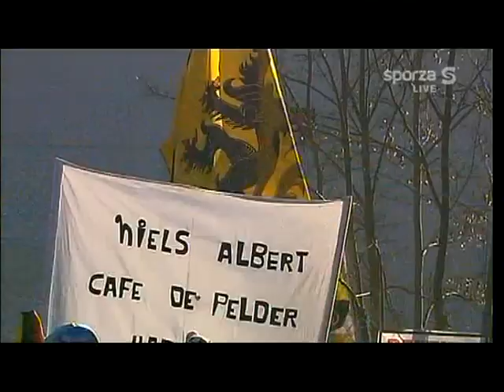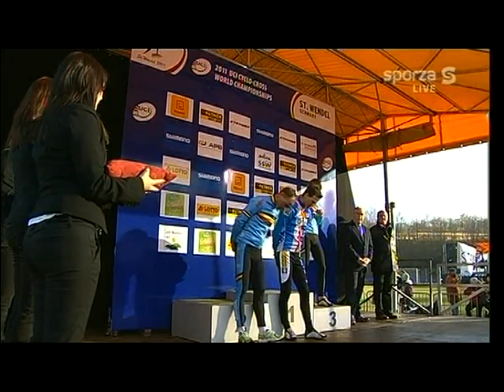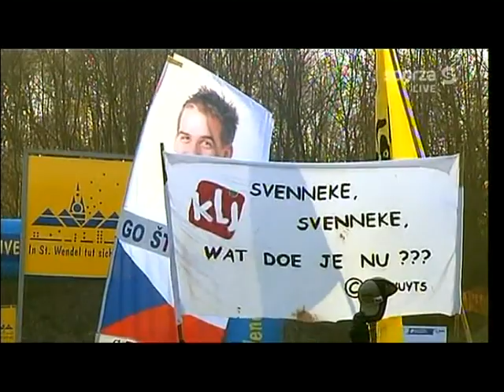Cyclocross World Championship Elite 2011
Veldrijden : Wereldkampioenschap Elite Sankt-Wendel (Dui) 30 januari 2011.
Cyclocross : World Championship Elite Sankt-Wendel (Germany) 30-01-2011.